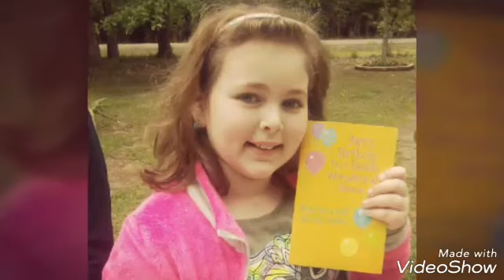Happy Birthday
To My 14 Year's Old Son Victor & My 10 Year's Old Little Princess Jasmine